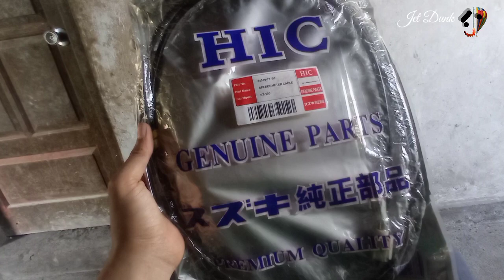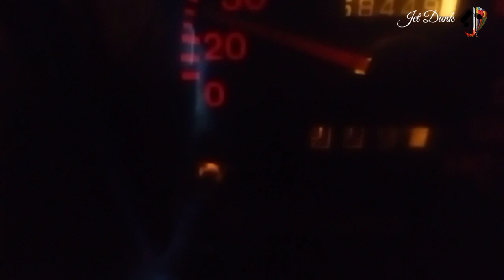Mengganti tali speedo Suzuki Carry 1.0 dengan merk HIC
Berapa lama bertahan semenjak video ini di upload.